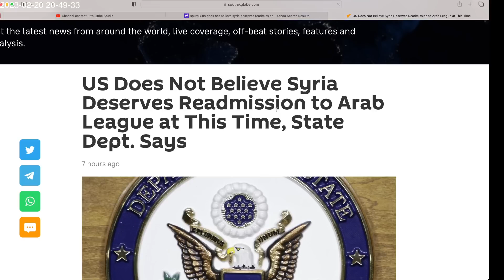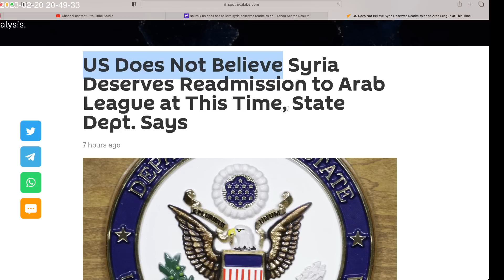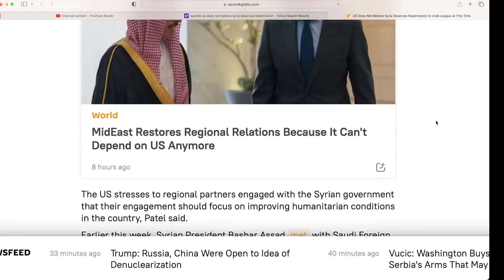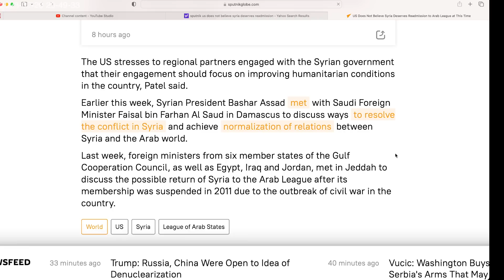"Arab" country US doesn't believe Syria deserves readmission to Arab League. So much arrogance.